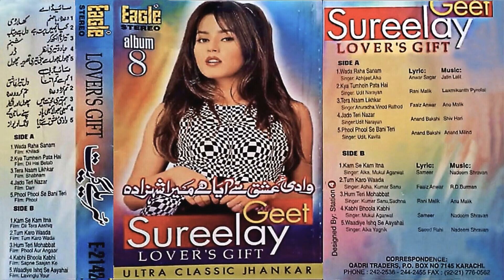Sureelay Geet _ Album 8 _ B _ Lovers Gift _ Eagle Ultra Classic Jhankar